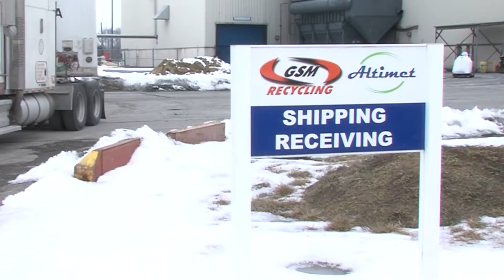Global Scrap Management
Commercial Metals Company's Global Scrap Management Services Group provides management services for industrial manufacturing companies that generate scrap metal as a byproduct of their manufacturing process. Our dedicated team of professionals will work closely with you to analyze, design, implement, and manage a custom solution that maximizes the value for your specific scrap metal investment recovery needs.